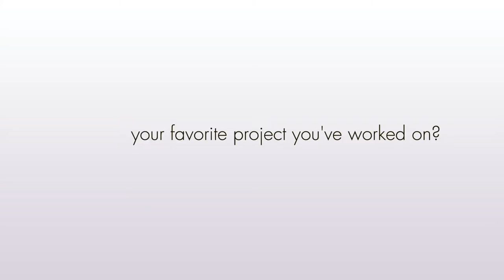KM Q&A - Meet Mac and Marsha! Ep. 2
We all know them, we've all worked with them, and we've grown to love them even more! Get to know more about Mac and Marsha as they talk about their favorite projects, what it's like to work as a Design Consultant, and how they're on a mission to beat each other for top sales this year!